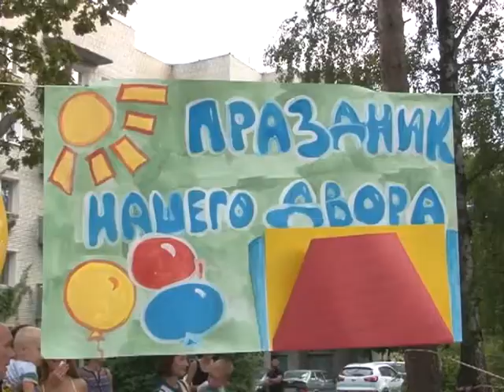Жители дома №62 на проспекте Мира самостоятельно организовали праздник двора